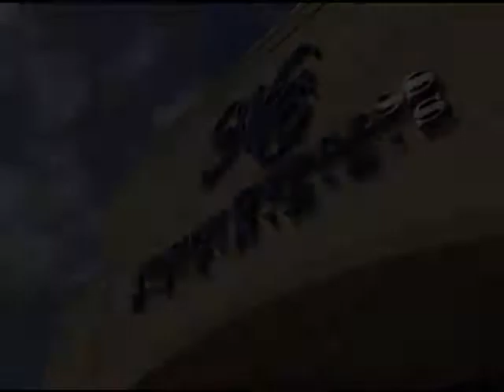North Cypress Fitness Center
A quick look at what North Cypress Fitness is all about in 30 sec...